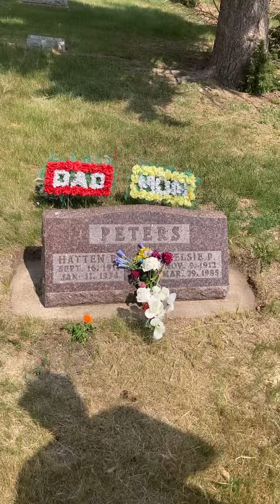Peters Memorial Day 5-29-23 5